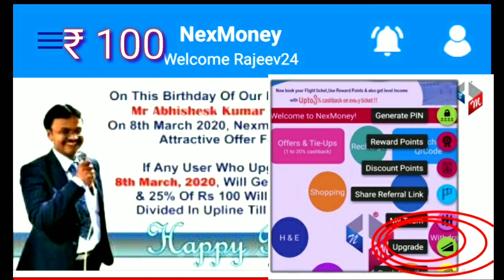Nexmoney Offer on CMD Sir Birthday! Edubiz With Rajeev ll To Join NexMoney : 6261572987 Wapp Or Call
Nexmoney Id upgrade offer by CMD sir on his birthday
Joining Link:
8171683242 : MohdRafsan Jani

किसी भी टीम के सदस्य या किसी भी नेक्समनी उपयोगकर्ता के लिए नेक्समनी में पैसे कैसे ट्रांसफर करें?

How to find out mobile number of any NexMoney member in your team?

How to activate NexMoney ID? How to make NexMoney ID Green?
नेक्समनी आईडी कैसे सक्रिय करें? नेक्समनी आईडी ग्रीन कैसे करें?
How to add Money in NexMoney?  NexMoney में पैसे कैसे जोड़े?
NexMoney में Money कैसे जोड़े?Ag
What is NexMoney?   NexMoney क्या है?
Recharge process in NexMoney   NexMoney में रिचार्ज प्रक्रिया
How to check wallet balance in NexMoney?
NexMoney में वॉलेट बैलेंस कैसे चेक करें?
How to check Team Members in NexMoney?
नेक्समनी में टीम के सदस्यों की जांच कैसे करें?
How to see Team Members in NexMoney?
NexMoney में टीम के सदस्यों को कैसे देखें?
How to pay bills in Nexmoney?
नेक्समनी में बिलों का भुगतान कैसे करें?
Introduction to NexMoney.
NexMoney का परिचय।

How to become millionaire?
कैसे बनेंगे करोड़पति?    करोड़पति कैसे बनें?
How to install NexMoney?
NexMoney कैसे स्थापित करें?
NexMoney कैसे Install करें?